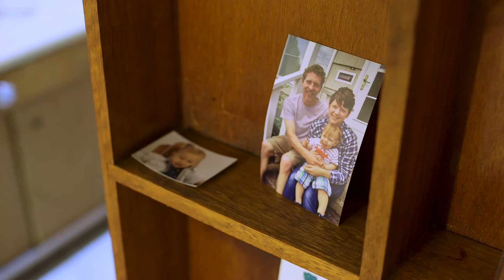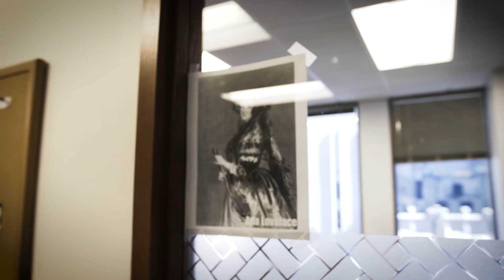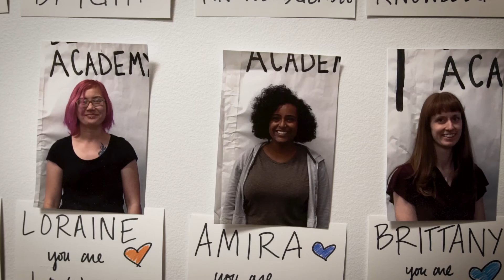Milliman "ADA Aurora" Agency